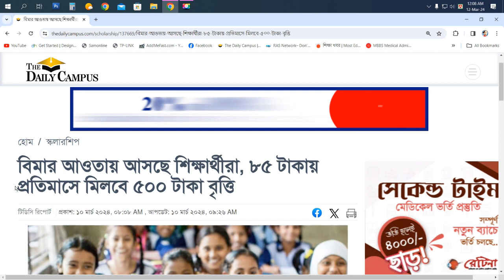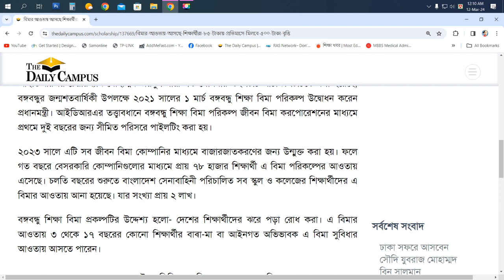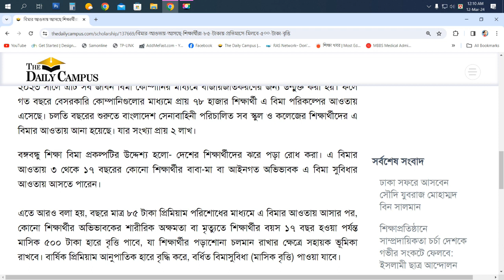বিমার আওতায় আসছে শিক্ষার্থীরা, ৮৫ টাকায় প্রতিমাসে মিলবে ৫০০ টাকা বৃত্তি ২০২৪।Scholarship Update-2024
দেশের সব শিক্ষাপ্রতিষ্ঠানের শিক্ষার্থীদের শিক্ষাবিমার আওতায় আনতে চায় বিমা উন্নয়ন ও নিয়ন্ত্রণ কর্তৃপক্ষ (আইডিআরএ)। এ লক্ষে চালু করা হয়েছে ‘বঙ্গবন্ধু শিক্ষা বিমা’ প্রকল্প। সম্প্রতি মন্ত্রিপরিষদ সচিব এবং আর্থিক প্রতিষ্ঠান বিভাগের সচিবসহ সংশ্লিষ্টদের এ বিষয়ে চিঠি পাঠানো হয়েছে।

কর্তৃপক্ষ জানিয়েছে, বঙ্গবন্ধু শিক্ষা বিমার আওতায় যুক্ত হয়ে একজন শিক্ষার্থীকে বছরে ৮৫ টাকা জমা দিতে হবে। বিমা সচল থাকা অবস্থায় ওই শিক্ষার্থীর অভিভাবকের শারীরিক অক্ষমতা বা মৃত্যু হলে ১৭ বছর বয়স হওয়া পর্যন্ত মাসে ৫০০ টাকা করে বৃত্তি পাবে ওই শিক্ষার্থী।

আইডিআরএর চেয়ারম্যান মোহাম্মদ জয়নুল বারী গত সোমবার ওই চিঠি পাঠান। চিঠিতে বলা হয়েছে, বঙ্গবন্ধুর জন্মশতবার্ষিকী উপলক্ষে ২০২১ সালের ১ মার্চ বঙ্গবন্ধু শিক্ষা বিমা পরিকল্প উদ্বোধন করেন প্রধানমন্ত্রী। আইডিআরএর তত্ত্বাবধানে বঙ্গবন্ধু শিক্ষা বিমা পরিকল্প জীবন বিমা করপোরেশনের মাধ্যমে প্রথমে দুই বছরের জন্য সীমিত পরিসরে পাইলটিং করা হয়।

২০২৩ সালে এটি সব জীবন বিমা কোম্পানির মাধ্যমে বাজারজাতকরণের জন্য উন্মুক্ত করা হয়। ফলে গত বছরে বেসরকারি কোম্পানিগুলোর মাধ্যমে প্রায় ৭৮ হাজার শিক্ষার্থী এ বিমা পরিকল্পের আওতায় এসেছে। চলতি বছরের শুরুতে বাংলাদেশ সেনাবাহিনী পরিচালিত সব স্কুল ও কলেজের শিক্ষার্থীদের এ বিমার আওতায় আনা হয়েছে। যার সংখ্যা প্রায় ২ লাখ।

বঙ্গবন্ধু শিক্ষা বিমা প্রকল্পটির উদ্দেশ্য হলো- দেশের শিক্ষার্থীদের ঝরে পড়া রোধ করা। এ বিমার আওতায় ৩ থেকে ১৭ বছরের কোনো শিক্ষার্থীর বাবা-মা বা আইনগত অভিভাবক এ বিমা সুবিধার আওতায় আসতে পারেন।

এতে আরও বলা হয়, বছরে মাত্র ৮৫ টাকা প্রিমিয়াম পরিশোধের মাধ্যমে এ বিমার আওতায় আসার পর, কোনো শিক্ষার্থীর অভিভাবকের শারীরিক অক্ষমতা বা মৃত্যুতে শিক্ষার্থীর বয়স ১৭ বছর হওয়া পর্যন্ত মাসিক ৫০০ টাকা হারে বৃত্তি পাবে, যা শিক্ষার্থীর পড়াশোনা চলমান রাখার ক্ষেত্রে সহায়ক ভূমিকা রাখবে। বার্ষিক প্রিমিয়াম আনুপাতিক হারে বৃদ্ধি করে, বর্ধিত বিমাসুবিধা (মাসিক বৃত্তি) পাওয়া যাবে।